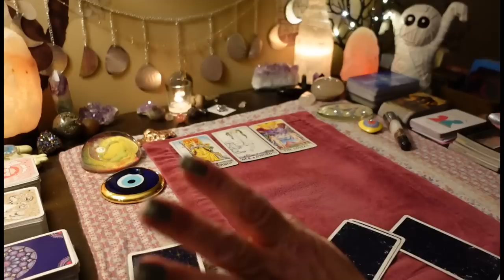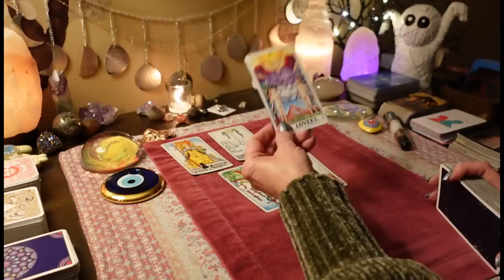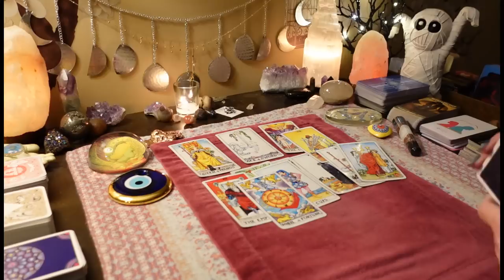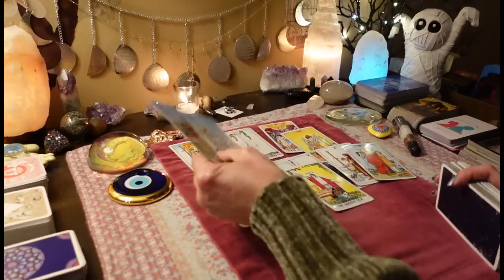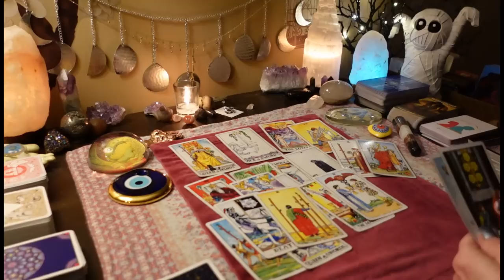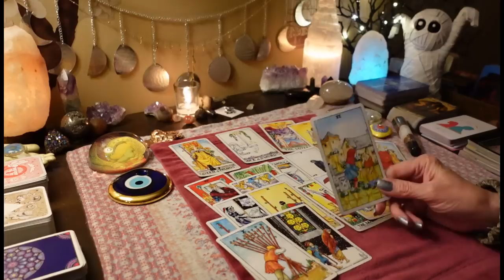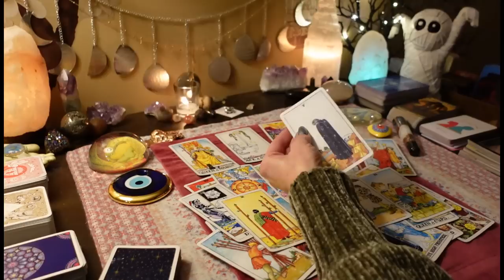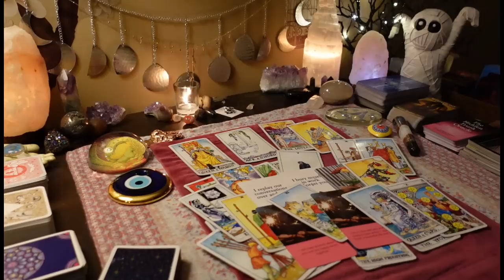CANCER: They're In Love With You & Constantly Reliving The Moment They Walked Away. TAROT